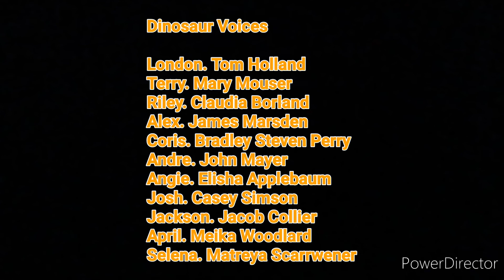A Dino Land Family 2: Landon Gets Apologies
When they done doing dance practice all these family have doctor visits and see what is going on with Landon (Tom Holland) inside head. But kind very sad about why Landon not coming back to normal so they kind of just think something for him. So he got chance and he go  apologize to his family about drinking lot water so they are still going to party house dance move.

Cast
Tom Holland, James Marsden, Mary Mouser, Claudia Borland, Meika Woodlard, Jacob Collier, Casey Simson, John Mayer, Bradley Steven Perry, Matreya Scarrwener, Elisha Applebaum.

Editor by Viva Cut/Power Video

Voice by Robbie White Jr